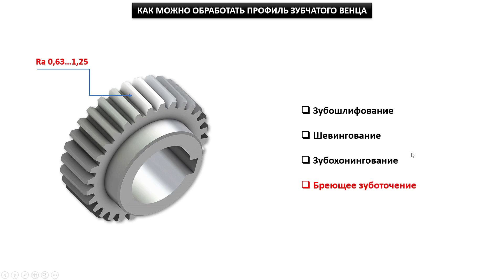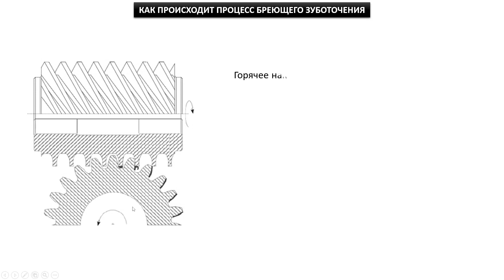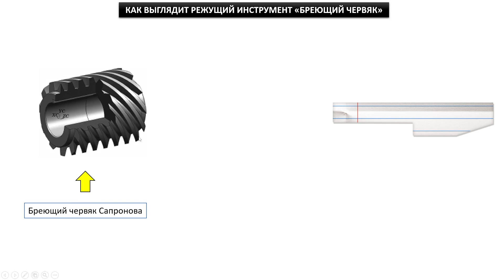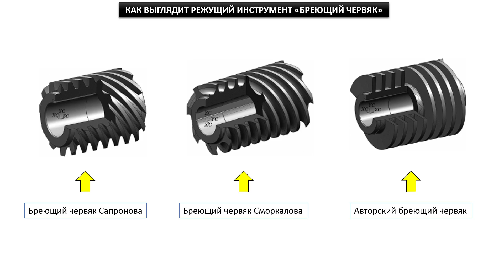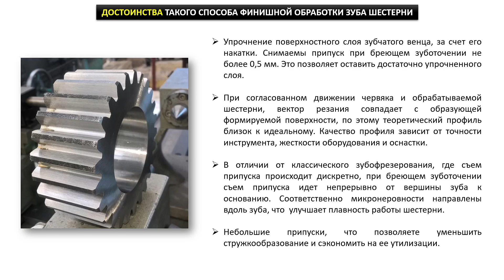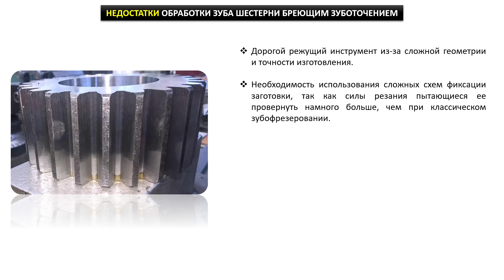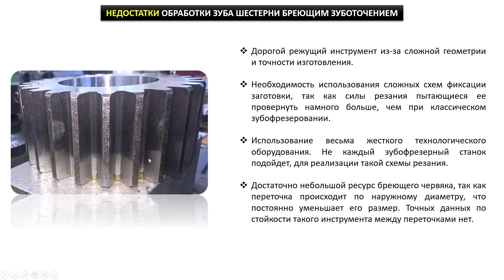БРЕЮЩЕЕ ЗУБОТОЧЕНИЕ ➤ Почему ЗАБЫЛИ этот способ чистовой зубообработки?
Забытый способ зубообработки, такой, как бреющее зуботочение не применяется в настоящее время. НО ПОЧЕМУ? Вот об этом мы и поговорим в этом ролике. Ведь эта тема имеет отношение к улучшению качества боковых поверхностей зубчатых колес.
В этом видео вы увидите:
00:00 ➤ Введение.
00:25 ➤ Какие есть способы улучшения шероховатости и точности профиля зубьев?
01:02 ➤ Как происходит процесс бреющего зуботочения зубчатого колеса.
02:27 ➤ Режущий инструмент - бреющий червяк.
03:32 ➤ Достоинства операции бреющее зуботочения шестерни.
05:44 ➤ Недостатки операции бреющее зуботочения шестерен.
Изготовление шестерни - это не только зубофрезерование, но и еще финишные операции чистовой обработки, такие как зубошлифование, шевингование, зубохонингование и др. На ряду с этими операциями есть и забытые, такие как бреющее зуботочение. И это не странно, ведь все стремятся к максимальной унификации всех процессов механической обработки деталей. И по этому мы с вами должны хотя бы ознакомится с этими способами.